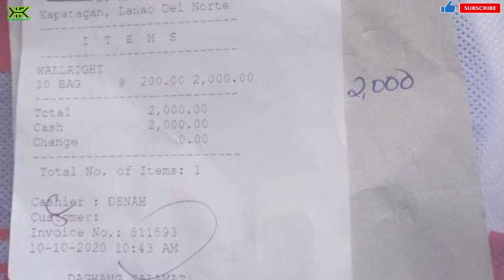BUNGALOW HOUSE WITH COLOR ROOF TILESPAN ROOFING WORTH 800K PINTURA NA LNG ANG KULANG|CONGRATS JHOE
SIMPLE HOUSE VLOG TO INSPIRE PEOPLE INCOURAGE THEM TO BUILD THEIR OWN HOUSE.

2 BEDROOM HOUSE
1 TOILET AND BATHROOM
1 LIVING AREA
1 DINING AREA
1 KITCHEN
1 TERRACE
800,000 PESOS